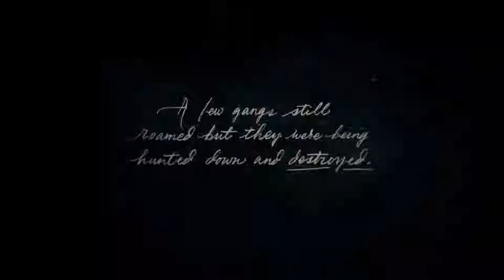Red Dead Redemption 2 Lets Play Part 1